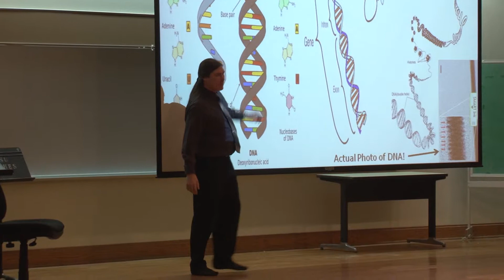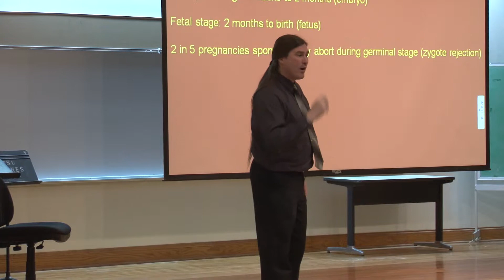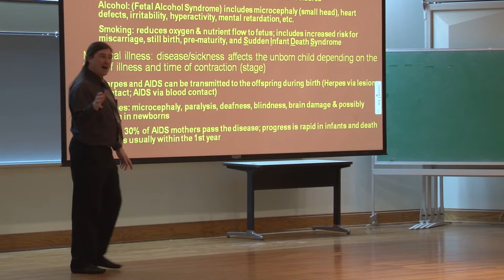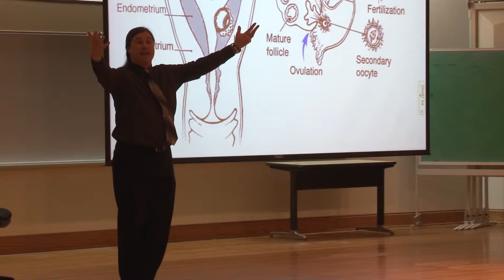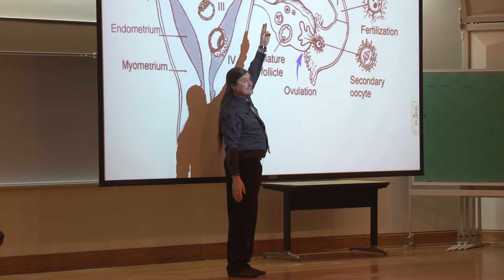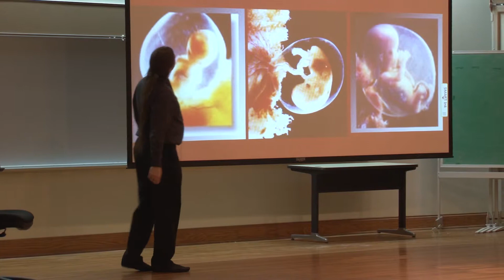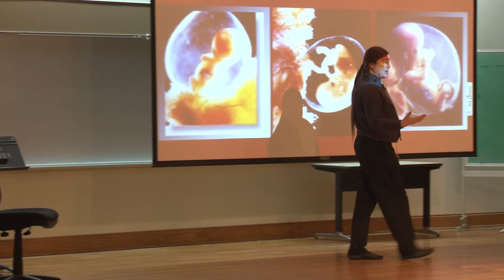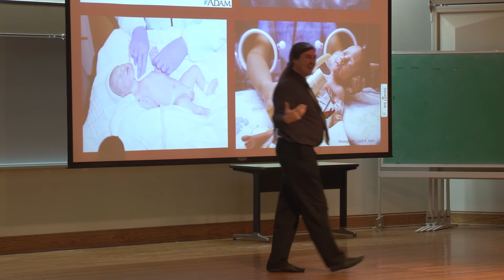Human Development: Prenatal and Perinatal Periods Part II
Module 2 - Human Development: Prenatal & Perinatal Periods (Part II -- Maternal Illness, Fertilization, Gestation)